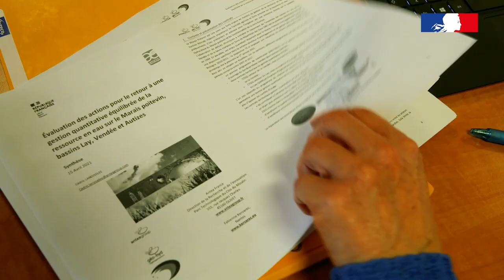Les solutions fondées sur la nature (SFN) pour s'adapter aux défis climatiques (Lathan - 49)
Les solutions fondées sur la nature (SFN) pour s’adapter aux défis climatiques (Lathan / Maine-et-Loire)
Permettre à la nature de reprendre sa place, voilà la clé pour s'adapter à l'évolution climatique, pour gérer la qualité et surtout désormais, la quantité de l'eau.

Martin GUTTON, Directeur général de l’Agence de l’eau Loire-Bretagne
« Les solutions fondées sur la nature qu'on prône peuvent avoir un effet vertueux à la fois sur la quantité et sur la qualité de l'eau. C'est véritablement notre orientation. Et donc, plus que jamais, l'agence de l'eau Loire-Bretagne met en œuvre tous ses moyens pour accompagner les acteurs de terrain qui porteront des actions sur le sujet. »

Ici justement, de nouveaux chantiers sont à l'étude sur dix kilomètres en aval. Objectif : poursuivre le rétablissement de la continuité écologique et retrouver des zones naturelles d'expansion de crues.

Pascal Boniou, chargé du suivi de contrats territoriaux et biodiversité, Agence de l’eau Loire-Bretagne
« Ce qui est transversal, c'est qu'on va s'intéresser aux milieux aquatiques, à la morphologie du cours d'eau, à sa continuité écologique, mais aussi à la qualité de l'eau, à la quantité de l'eau, les inondations, les crues, mais aussi et surtout les étiages. Et puis la biodiversité qui va aller avec, qui va être le marqueur de la bonne fonctionnalité du cours d'eau.
Là, on regarde tout en même temps avec tous les acteurs, les usagers. »
Agriculteurs, forestiers, riverains, élus ont été associés à ce projet, parce que la restauration des cours d'eau, l'aménagement de bassins passe forcément par la concertation.

Fabienne KERVAREC, sociologue
« Le partage des connaissances, le partage des visions et des regards est fondamental. Et la concertation, c'est ce que ça apporte. En fait, ça concourt à une dynamique de territoire, à une démarche partenariale. Dans le contexte du changement climatique, qui est susceptible d'apporter une plus grande incertitude encore, le rôle de la connaissance et du partage de la connaissance et de la circulation de cette connaissance entre les acteurs va être d'autant plus important. »